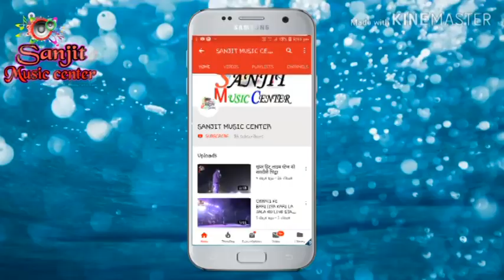मेरे जिंदगी का सहारा दो बाबा भारती की खूबसूरत आवाज में जागरण भजन 2019 letest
छठ पूजा भजन

प्रस्तुत =संजीत म्यूजिक सेन्टर

Hello
 SANJIT MUSIC SENTER

सिंगर = जया भारती
ढोलक प्लेयर = सरवन जी
कीबोर्ड प्लेयर = राजीव जी
तबला पर :- उज्ज्वल जी
 एंकर = रूपेश चंचल

अगर आप स्टेज शो के  किसी भी स्टार सुपर स्टार से प्रोग्राम करवाना चाहते हैं तो संपर्क कर सकते हैं

हिट वीडियो
LINK
और भी सुपर स्टार के वीडियो देखने के लिए दिए गए लिंक पर क्लीक कर के देख सकते है

                                          धन्यवाद